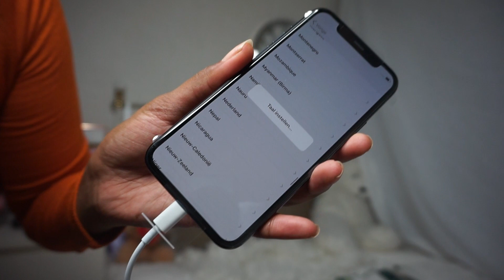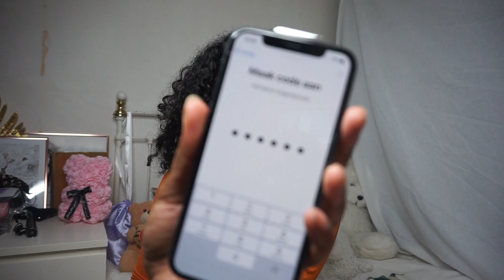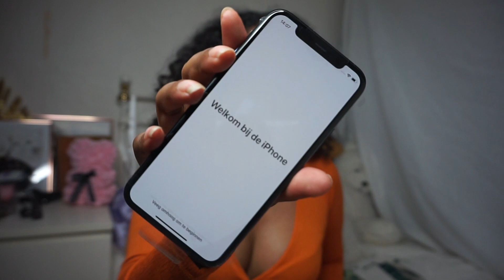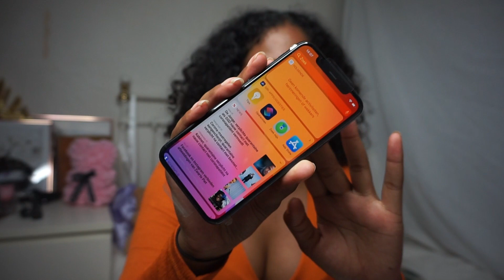iphone 11 pro unboxing in 2020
TODAY I AM UNBOXING MY NEW IPHONE 11 PRO IN THE COLOR MIDNIGHT GREEN.
hope you like it. i came from a samsung s9 so i switched from android to apple because of snapchat..